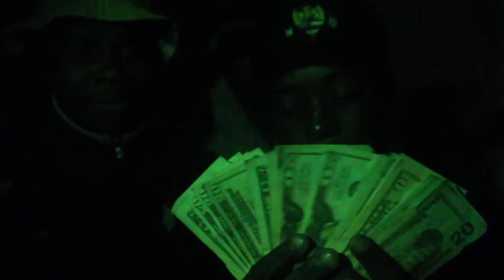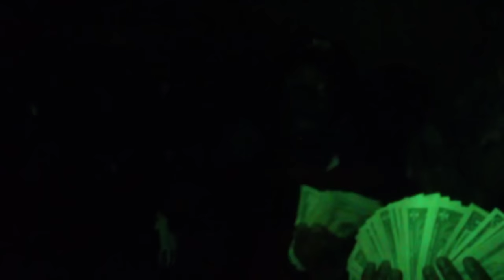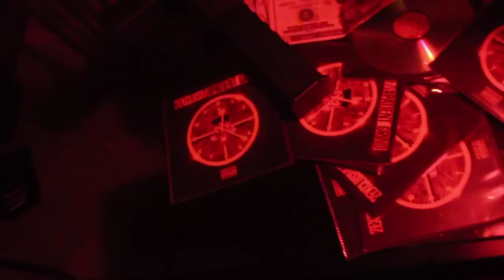2Exclusive - StickN'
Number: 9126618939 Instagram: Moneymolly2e